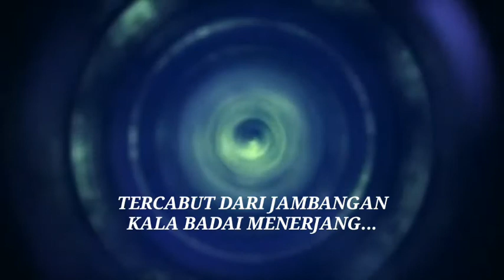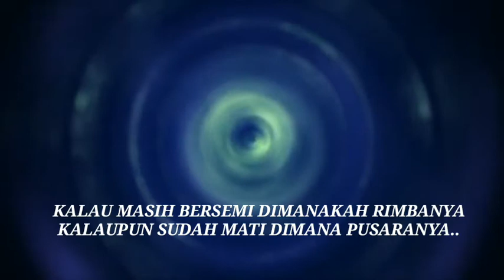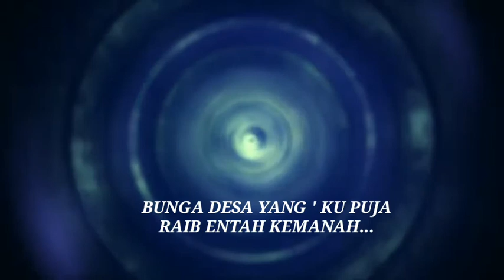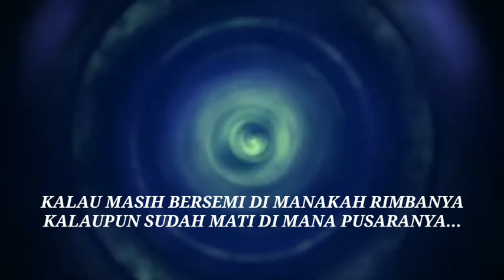RAIB | RHOMA IRAMA